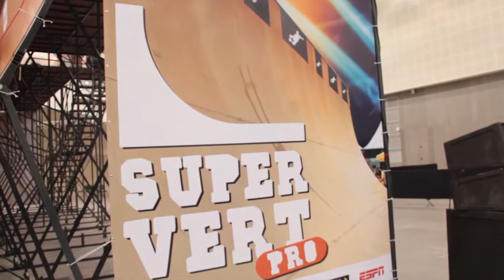Circuito Brasileiro de Skate Fortaleza.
O Circuito Brasileiro de Skate  desembarca na cidade de Fortaleza, com os maiores atletas Brasileiro, um show de manobras. Rony Gomes é campeão do Super Vert 2014, primeira etapa do Circuito Brasileiro de Skate Vertical Profissional.